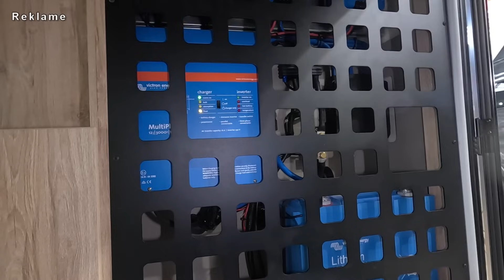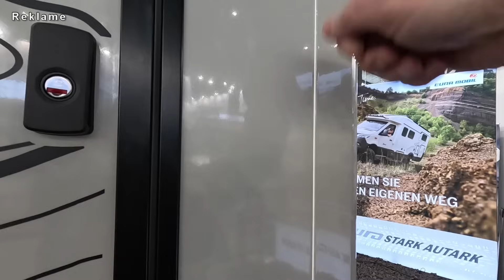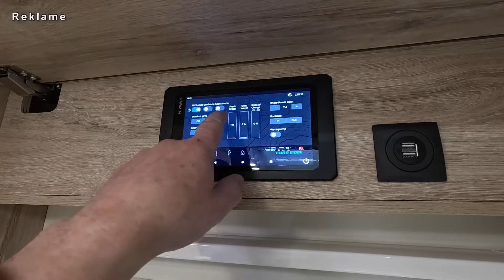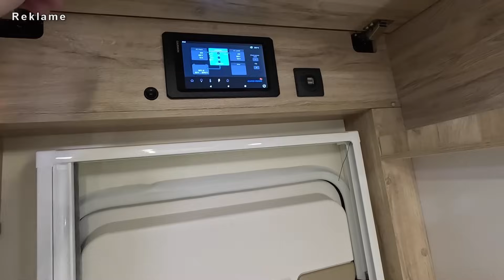WARUM ist der XTURA Eura Mobil BESSER als der ML-T‼️Hymer INSIDER packen aus❗️Sprinter 4x4 Wohnmobil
Xtura XT 686 EF von Eura Mobil auf Sprinter Allrad 4x4 der neue Konkurrent zum Hymer ML-T. Kann der wirklich alles besser?
Merkmale: Voll-GFK-Kabine, hagelresistent, große Face to Face Sitzgruppe, separate Dusche, große Küche, lange Betten, ALDE Warmwasser Gasheizung, Autak mit 330 Ah Lithium Batterien, 2x
135 Wp Hochleistungs- Solarkollektoren am Dachträger und zusätzliche Power aus
faltbaren, mobilen Solarplatten,  verstärkte Lichtmaschine mit 60 A Ladeleistung,  3 KW Wechselrichter / Landstrom-Ladegerät. Eine Power Sharing Steuerung sorgt
für optimale Nutzung der Landstrom Ressourcen. Über die Empirbus gesteuerte
Bord-Control Anzeigen, alle wichtigen Leistungsparameter und Bordnetzreserven komfortabel via Control-Panel oder Smartphone im Blick. Kochen mit Induktion und Gas. Garmin World Wide Navigation, energetische Autarkie, Allradantrieb, besonders torsionsfester GFK Aufbau Sealed Structure von Eura Mobil, ist das jetzt das neue Weltreisemobil für jeden?

Hier geht’s um unsere Erfahrungen zum Vollzeit  Leben im Wohnmobil. Kein Haus, kein Hof. So leben wir als Vollzeit-Camper in unserem 2 Raum Wohnmobil auf Mercedes Sprinter 4x4 Allrad 3.0 V 6 Zylinder Hymer ML-T 570 Crossover.
Was für uns zum Vollzeit Leben im Wohnmobil wichtig ist, haben wir an unserem Camper optimiert und umgebaut. Tipps und Tricks für alle Camper. Kastenwagen Wohnmobil Zubehöhr Praxis und Technik Tipp, Test und Erfahrung. Wohnmobil Ausstattung, Wohnmobil Grundausstattung.

Eure 😊😎 Nora & Bertil

Camper-Leben im Wohnmobil auf Mercedes Sprinter 4x4 Allrad 3.0 V 6 Zylinder Hymer ML-T 570 Crossover 2024, Vollzeit-Camper, Vollzeit-Vanlife Autark mit Black Rhino Arsenal Alufelgen, BF Goodrich AT KO 2, Mondo Mudguards, Maxxair Maxxfan, Dometic Seitz Heki, Kompressor-Kühlschrank, Dieselheizung, Lithium Batterie, Solar, Thule Markise, Klimaanlage im Wohnmobil, Wohnmobil unter 7 m, Mercedes Benz Werks-Allrad mit Untersetzungsgetriebe, Sprinter Oberaigner Allrad, Wohnmobil-Umbau, wie packe ich mein Wohnmobil ...

begleitet uns auf diesem Kanal: unsere Kastenwagen Wohnmobil Roomtour, Kastenwagen Wohnmobil Vorstellung, Wohnmobil Reisemobil Neuheiten, Camper Van Review, Kastenwagen Wohnmobil Tipps und Tricks, unsere Kastenwagen Wohnmobil Praxiserfahrungen, Touren mit Stellplatz / Campingplatz Vorstellungen, Camping 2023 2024, camping check, neue Wohnmobile 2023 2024 und unser Leben im Kastenwagen Wohnmobil, Kastenwagen Wohnmobil Zubehör Grundausstattung.

Hymer Venture S Review Test     • Das BESTE 4x4 Wohnmobil für die Weltr...  ▬▬▬▬▬▬▬▬▬▬▬▬▬▬▬▬

durch Euren nächsten Online Einkauf bei Amazon

wir sind Nora und Bertil, unterwegs in unserem 4x4 Camper Van. Schnell hier, schnell da, immer neugierig auf Neues.

Amazons Tipps:

biegsame Gardinenschiene*:

Diese haben wir verbaut:

Gebogene Decke Vorhangschiene Biegsame Halterung für Vorhangschiene Etagenbett Erkerfenster Raumteiler Flexibel Gerade schwarz 2m*

Tischlampe:

SIGOR Nuindie - Dimmbare LED Akku-Tischlampe Indoor & Outdoor, IP54 spritzwassergeschützt, Höhe 38 cm, aufladbar mit Easy Connect, 12 h Leuchtdauer*

SIGOR Nuindie mini - Dimmbare kleine LED Akku-Tischlampe Indoor & Outdoor, IP54 spritzwassergeschützt, Höhe 25 cm, aufladbar mit Easy Connect, 12 h Leuchtdauer*

Hier findet Ihr alle SIGOR Nuindie Modelle in allen Farben*:

   / camperklatsch

Alle von uns gezeigten oder genannten Produkte haben wir selbst ausgesucht und erworben. Unsere Hinweise, Tipps und Empfehlungen beruhen auf unseren persönlichen Einschätzungen und Erfahrungen. Für die Richtigkeit können wir keinerlei Garantie oder Haftung übernehmen.

Nora & Bertil 😊😎